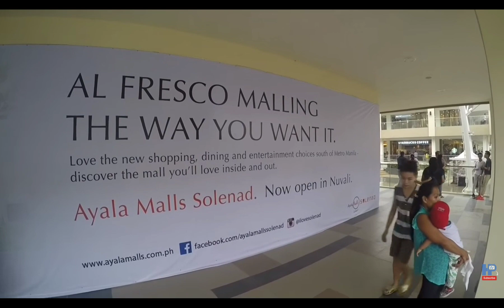ADCB Mastercard Carrefour